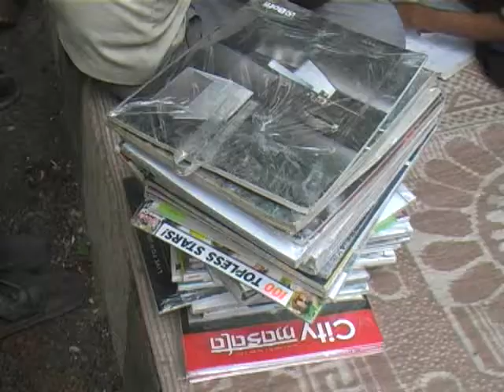Butterflies - Intervention for children at traffic signals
The aim of this project is to provide education at the doorstep of the children i.e. near traffic signals and simultaneously look for alternative interventions for the children and their families in Bihar, so that the children do not sell magazines at the trafficsignals.